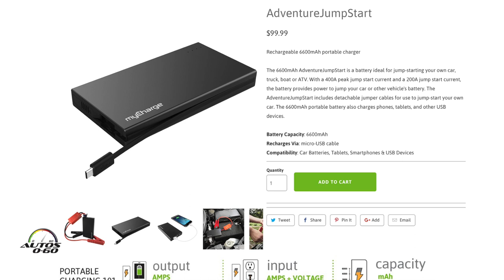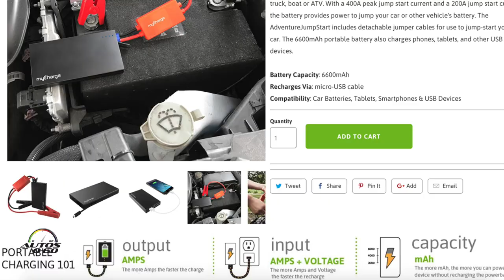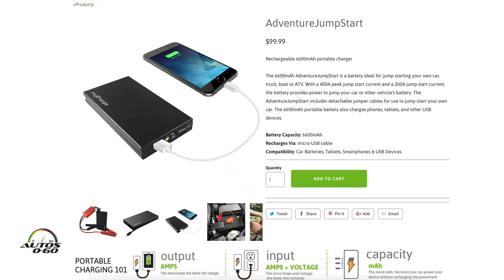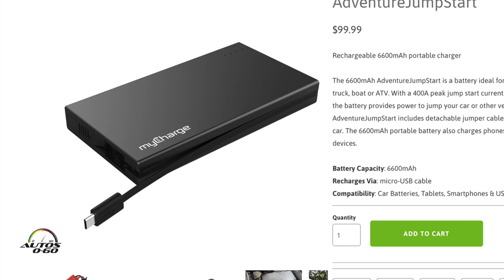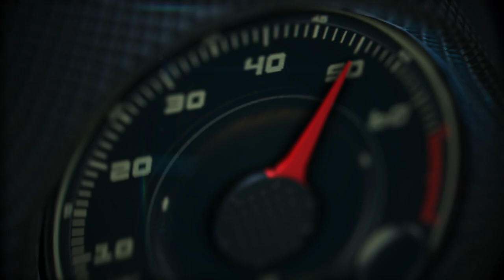MyCharge Adventure JumpStart, ideal para emergencias y algo más